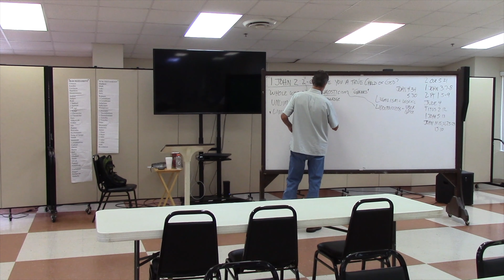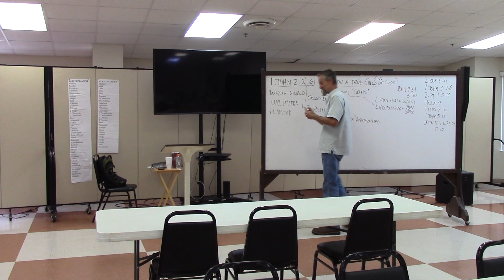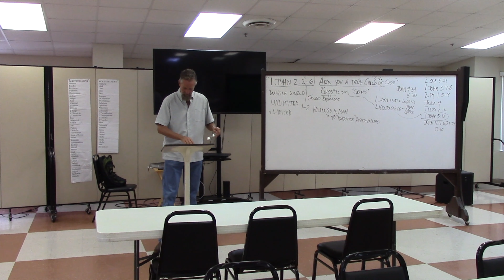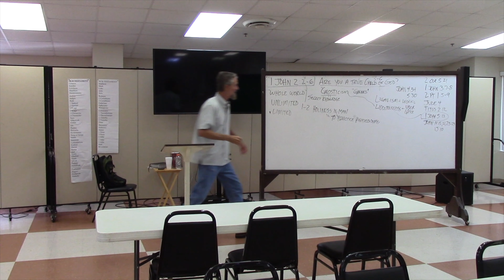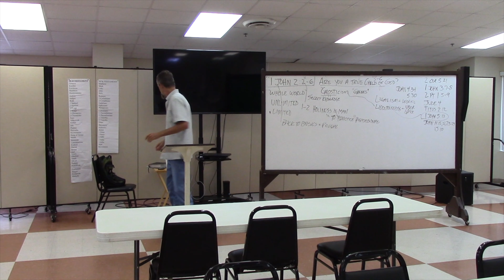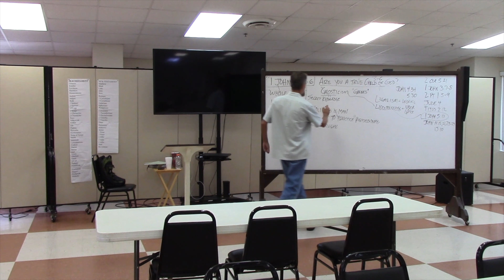1 John (8-29-2021)